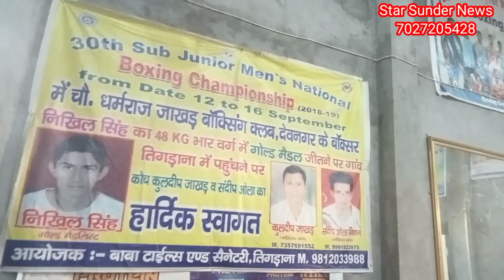फौजी भाईचारा ग्रुप ने गरीब परिवार के लड़के को लिया गोद,1 साल 6 महिने से कर रहे है मदद M. 9050405003